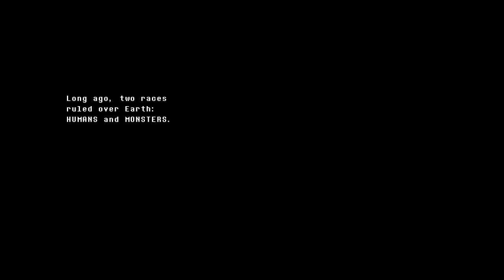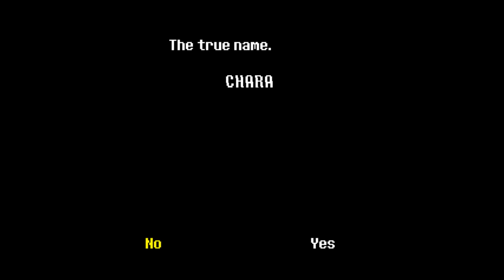[Vinesauce] Joel - Undertale ( Part 6 ) ( Genocide Run )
Joel falls down a hole and goes on a great adventure filled with both tears and laughs.